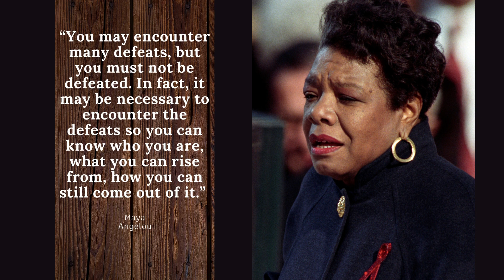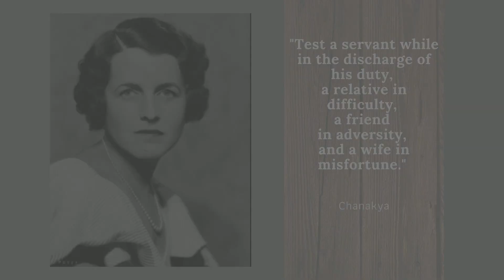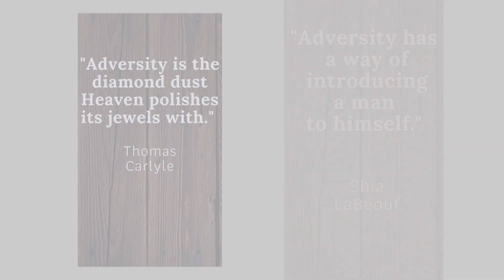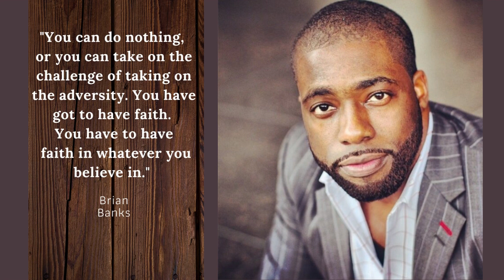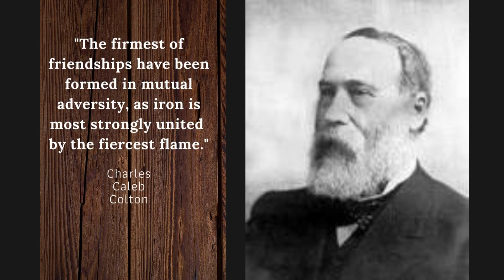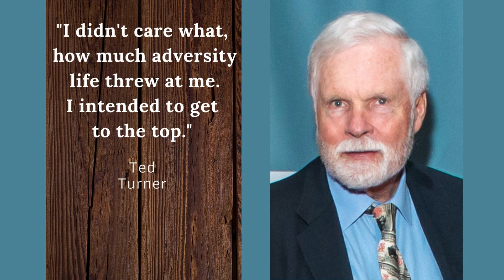Make Adversity bend to your will.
Quotes to develop a mindset for taking on adversity.